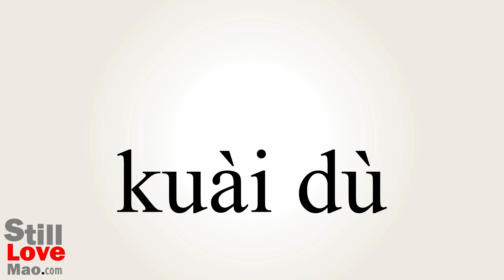How to Say Rapidity in Chinese